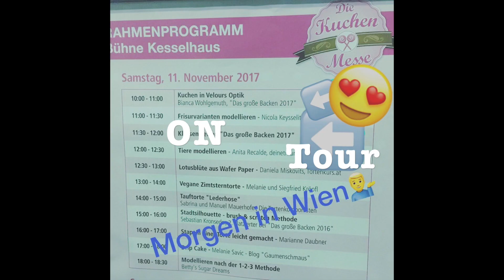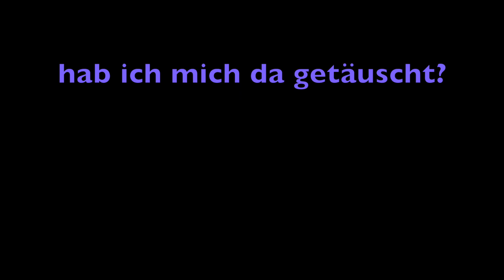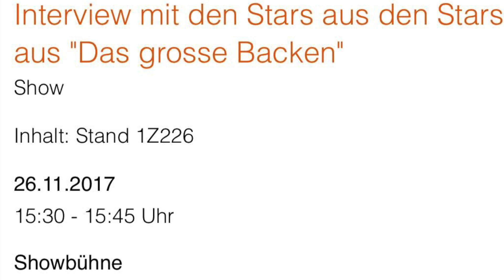Das große Backen | Behind the Season #43 | Macaron-Torte | Klappe die 3te | Le‘s On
...heute nehme ich Euch mit auf die Backreise zu meinem ersten Macaron... und weil das nicht genug ist.. gibt es im Tutorial gleich ne ganze Torte.

...und so begrüße ich Euch zu einer neuen Woche.

als Tipp für jeden Neuling bei YouTube so wie ich...
startet ein IT Studium...sonst bekommst Du dein Video nicht rechtzeitig online.

Seit gestern um 18h war es am Uploden..
die ganze Nacht...
nur um mir heute morgen frech zu berichten...
Uplode ist abgebrochen...Warum?

jetzt ist aber alles da
und statt einem schönen Sonntag Abend wünsche ich Euch jetzt
eine erste tolle Mittagspause in dieser Woche
und die passenden Unterhaltung gibts von mir.

bei MEET AND GREET
gibt es den 2ten Teil von der Messe in Wien
...finden wir endlich Betty?
und was gibt es beim Klassentreffen der Backfreunde zu besprechen?

bei
BEHIND THE SCENE
nehme ich euch zu privaten Einblicken mit.
Wir Backfreunde treffen uns
und schauen zusammen die Show live im TV

BACKEN WIE IM ZELT
...endlich ist das Tutorial da
zur technischen Prüfung
der Macaron-Torte
wie es geht und was Ihr braucht...
erfahrt Ihr in meinem Video.

und wo wir Backfreunde nächstes Wochenende persönlich
anzutreffen sind...
wird auch noch ausgeplaudert

also wieder volles Programm hier bei mir bei Le´s On

und so wünsche ich Euch eine gute Woche...
Beso
Euer Leon